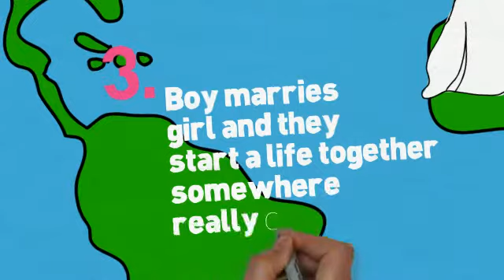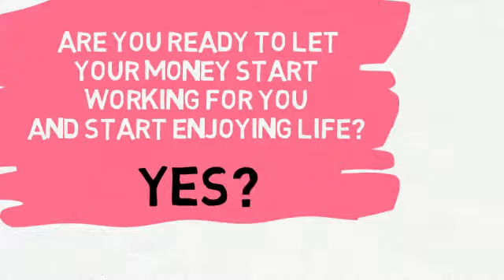Where Do Vacation Homes Come From?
You have a lot of questions and we feel it's time we had "the talk" with you. We'd rather you hear this from us than your peers at work. . . this is just as awkward for us as it is for you.